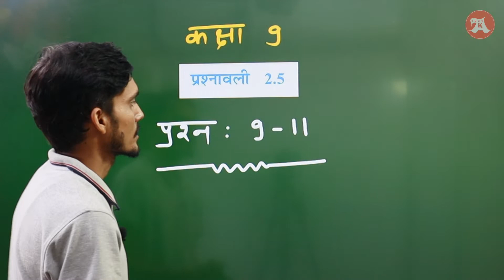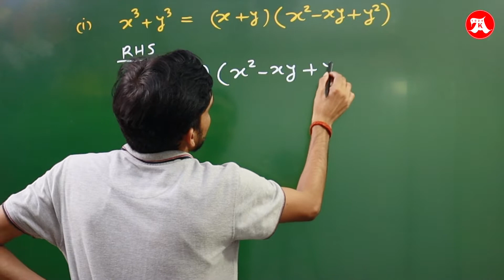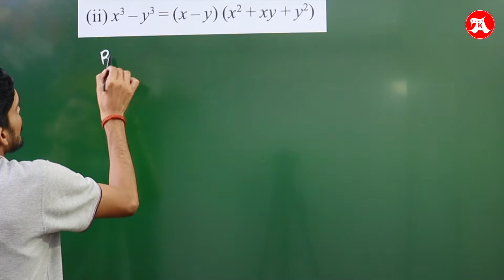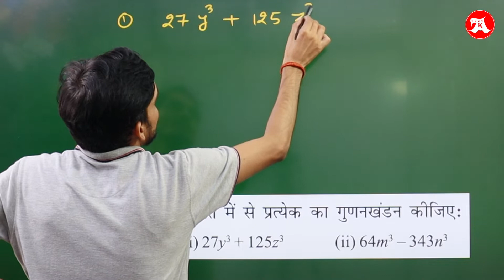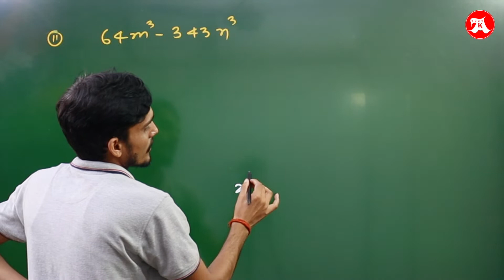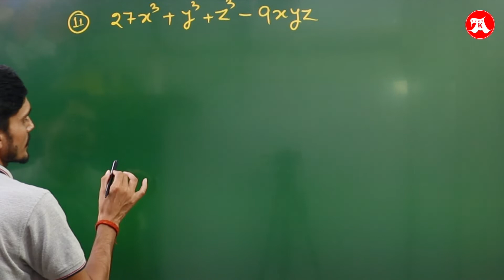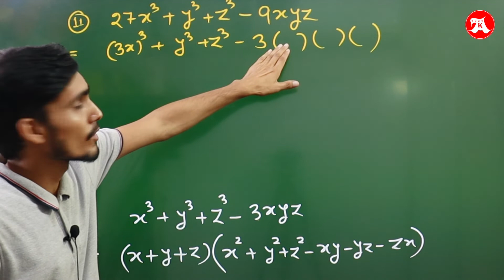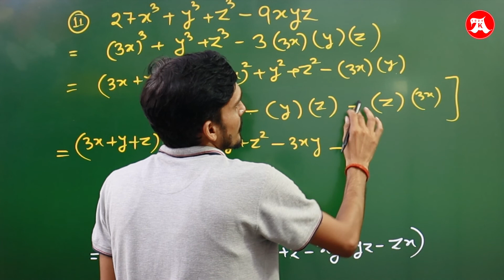Class 9 ex 2.5 Q9-11 Hindi Medium | class 9 prashnawali 2.5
class 9 maths in Hindi Medium exercise 2.5 Question 9, 10 and 11 by Hindi Medium Academy. class 9 ganit adhyay 2 prashnawali 2.5 in hindi medium. class 9 chapter 2 Bahupad prashnawali 2.5 Question 9, 10 and 11.